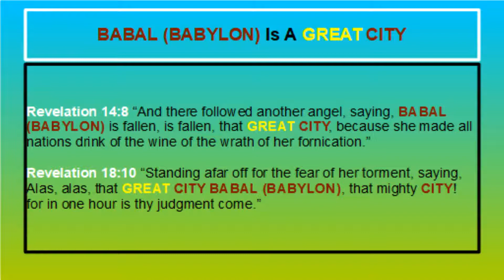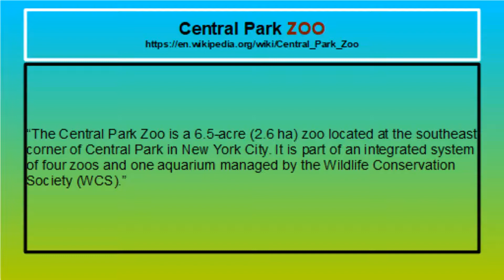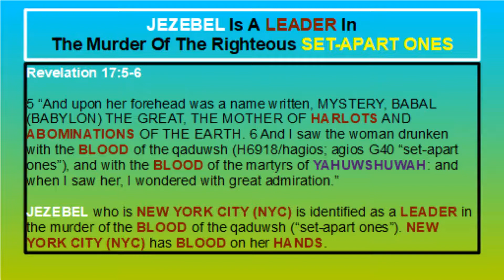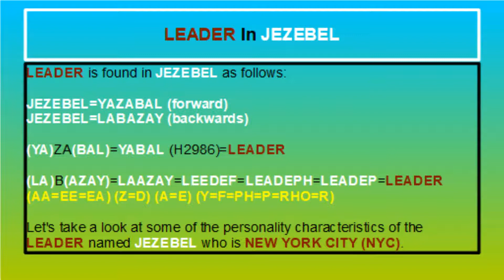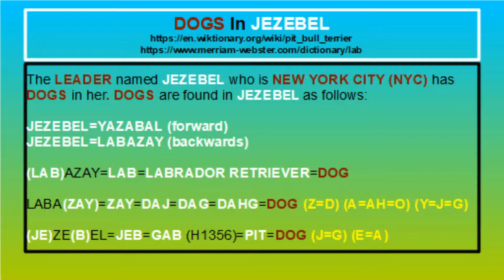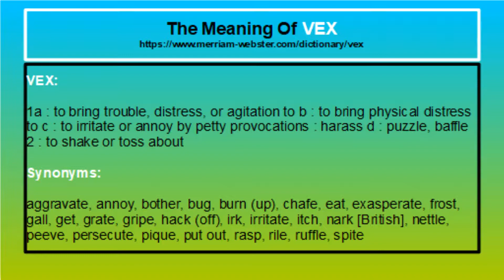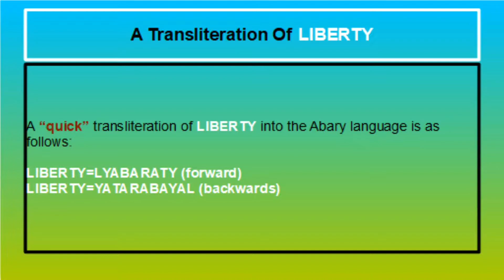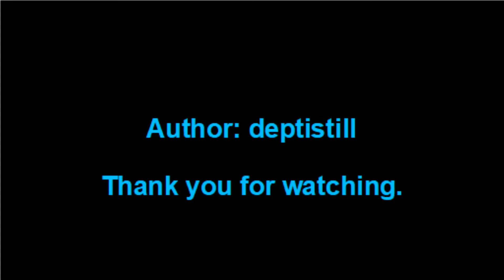DO YOU KNOW WHO JEZEBEL IS? #4 [YAHUWAH]